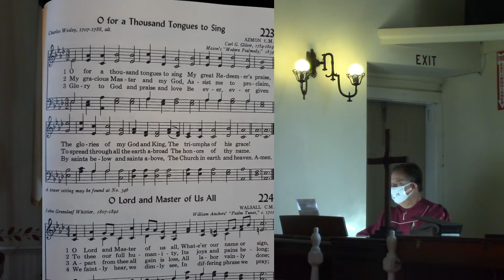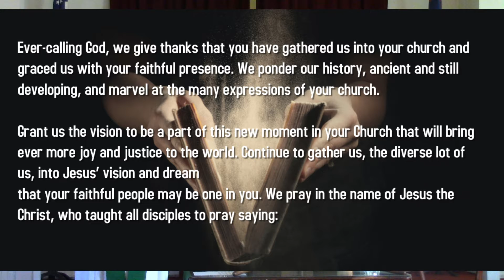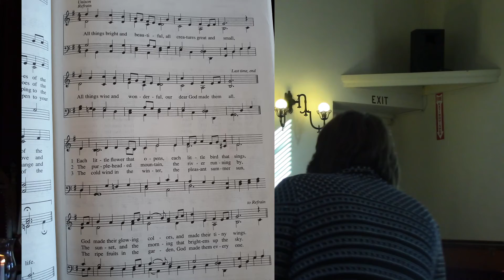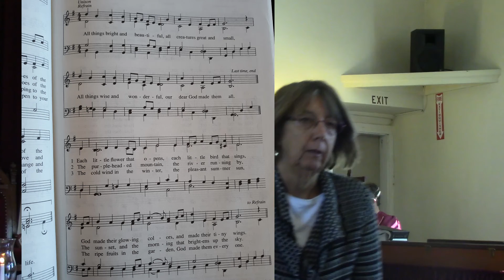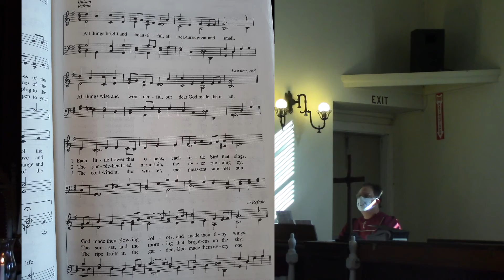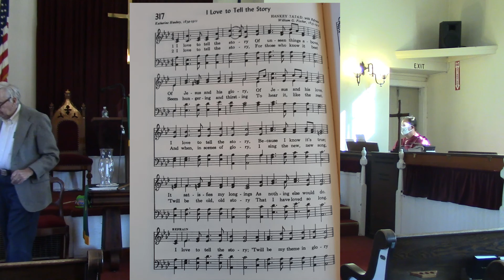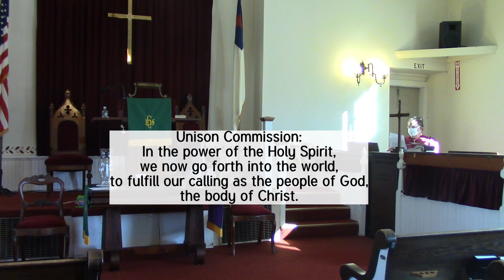"Blind Faith" (Mark 10)(United Church of Christ Congregational)(worship service)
Hello, and peace! We apologize for audio issues we have been experiencing- members of the church are getting to the bottom of it!